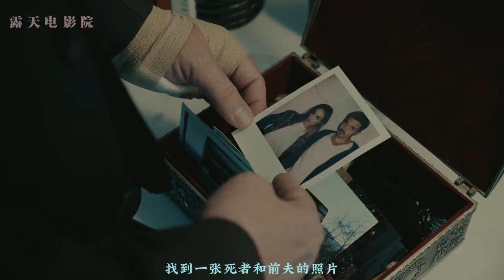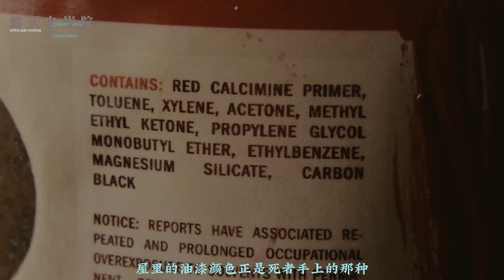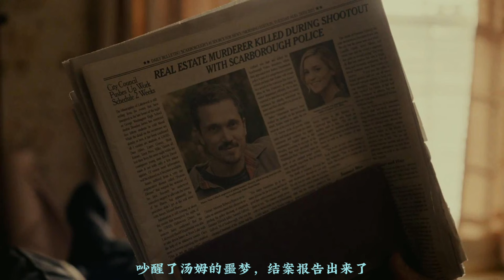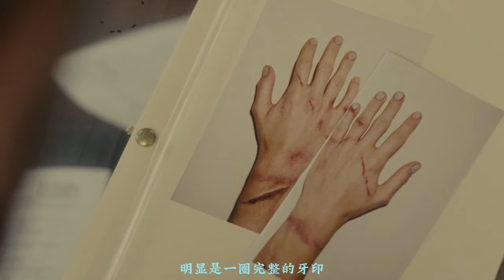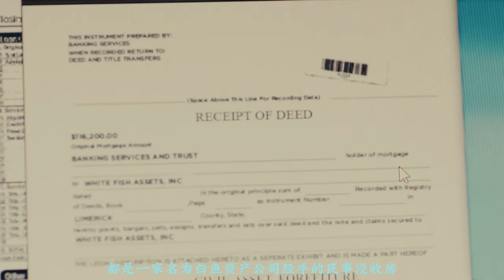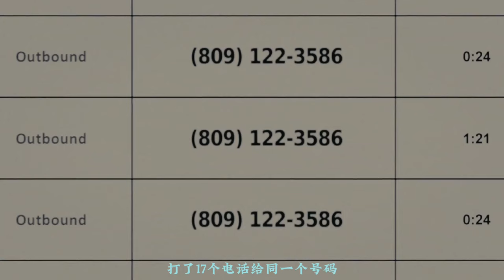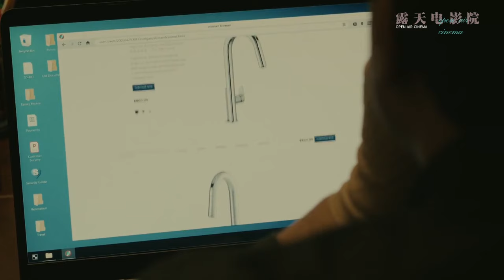「人，才是最冷血的動物」 硬漢「本尼西奧·德爾托羅 」最新電影《冷血動物》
在一名年輕貌美的房地產經紀人被殘忍殺害後，冷酷的偵探試圖在這個一切都與表象不符的案件中揭開真相，並打破他自己生活中的幻象。往往人才是最冷血的動物。